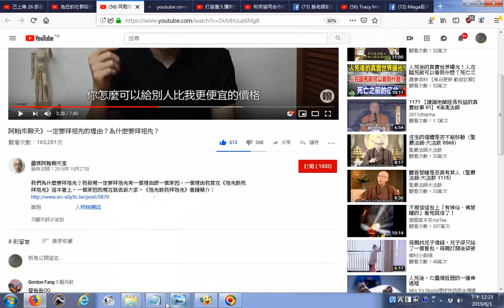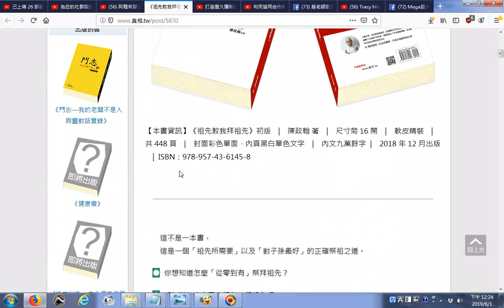推薦 阿翰來聊天》一定要拜祖先的理由？為什麼要拜祖先？20181027 瀏覽《祖先教我拜祖先》書籍簡介 靈媒阿翰〔陳政翰〕的部落格 htm